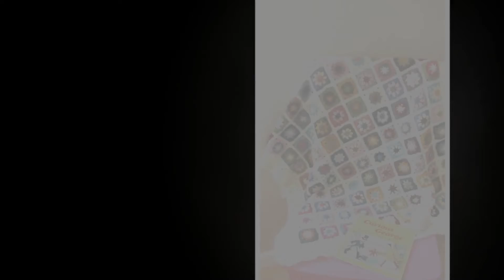how to crochet jacket